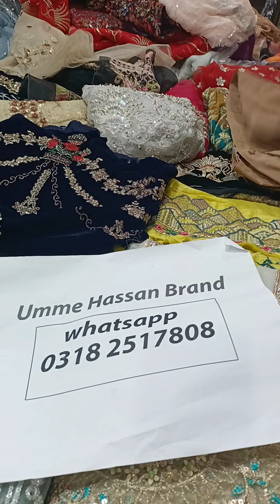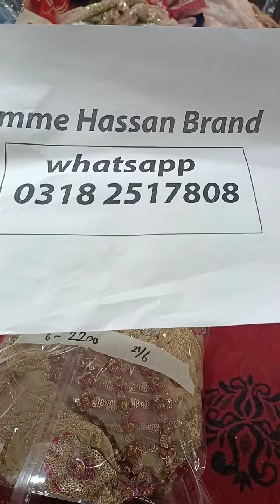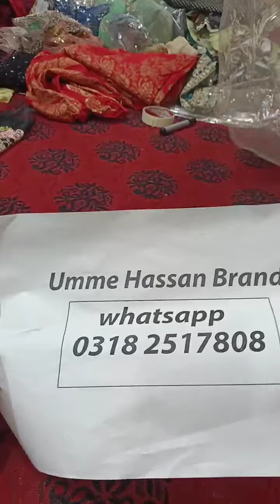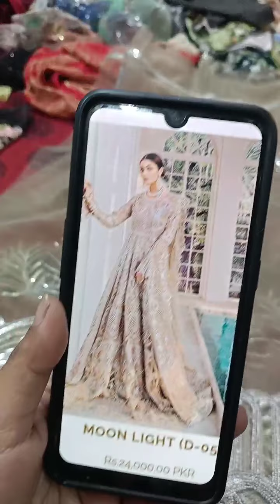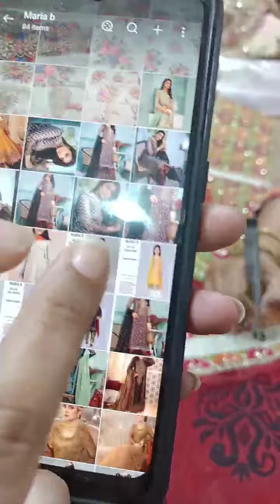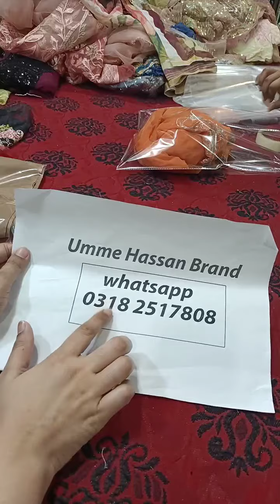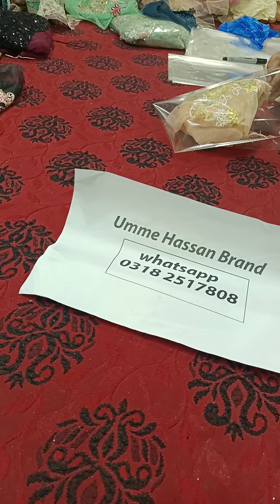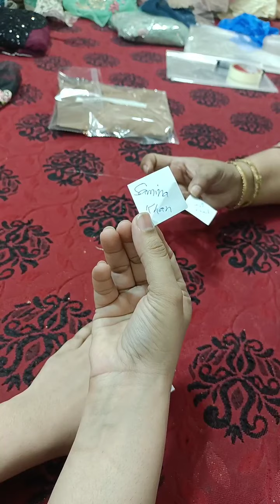Maria B. Velvet Shawl 🥰 EiD Kay Liyay Clearance Dhamaka SALE. Koi Miss na Karay Aaj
EiD Kay Liyay Clearance Dhamaka SALE. Koi Miss na Karay Aaj